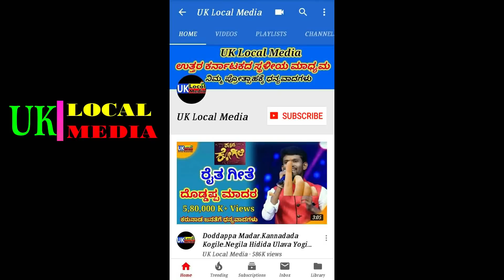Settagondi Yena Gelati | Juniyar Shivaraj kumar ismail | UK Janapada |uttarkarnataka janapad Song.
Singer-ismail and salma
Song-Settagondi Yena Gelati

Media partner:
UK local media and Facebook

Digital Partner
UK Art And ARTMA

Song: Woh Ho Tum
Film: Muskaan
Artist: Aaftab Shivdasani, Gresi Singh
Singers: Sonu Nigam, Anuradha Paudwal
Music Director: Nikhil, Vinay
Lyricist: Sameer